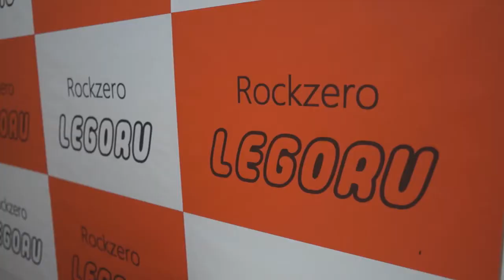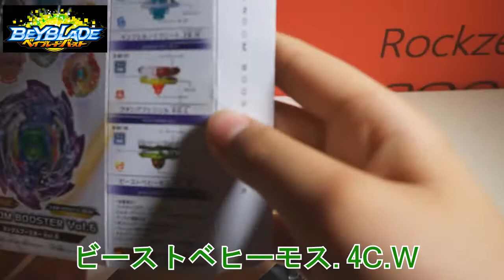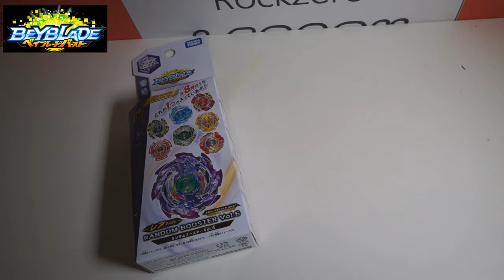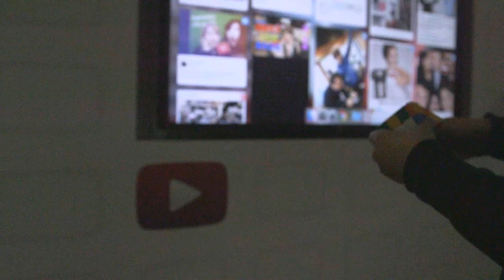(｀・ω・´) ランブー開封!!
タカラトミー　ベイブレードバースト　ランダムブースターVol.6